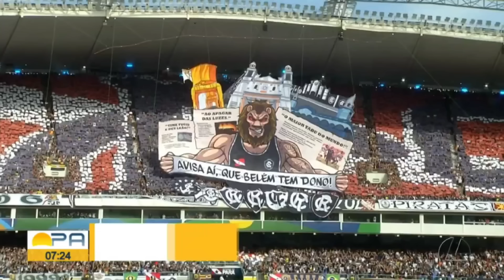Globo Esporte PA 05/02/24 RexPa Festa das torcidas